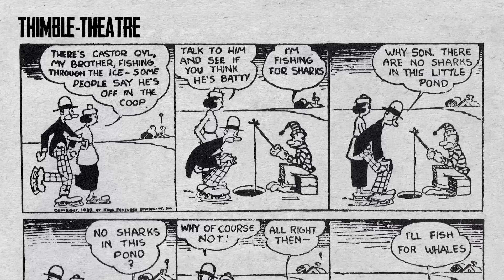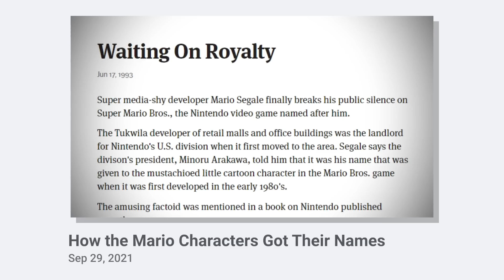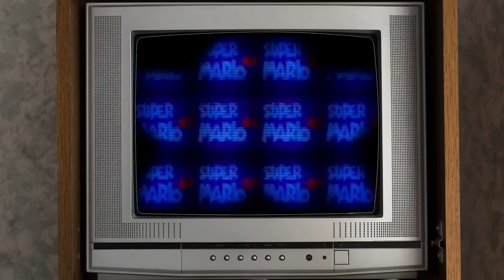Who created Mario? Japan or the US? Let's see...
Is Mario American? Japanese? Italian? Or all of the above?